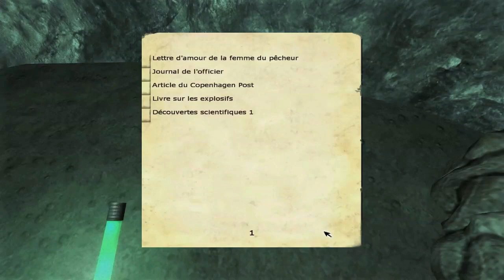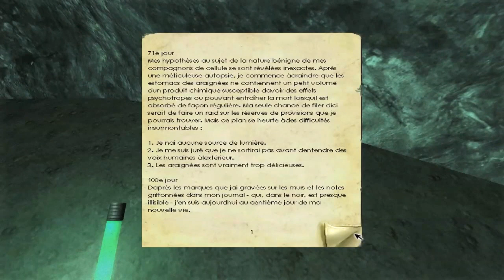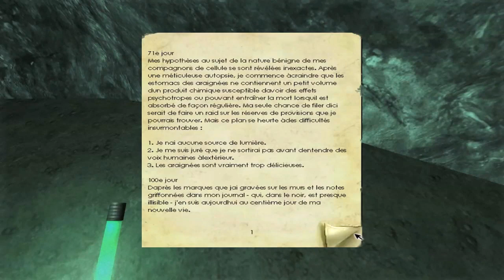Confidences de glace E03 - Délice à huit pattes... (PENUMBRA FR)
Aujourd'hui, c'est cours de sciences culinaires. Miam ! :P